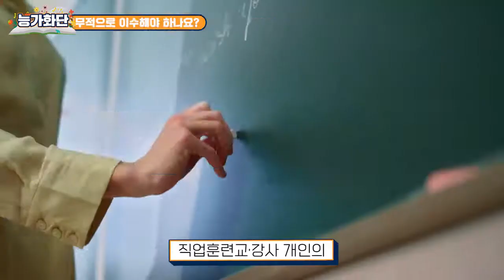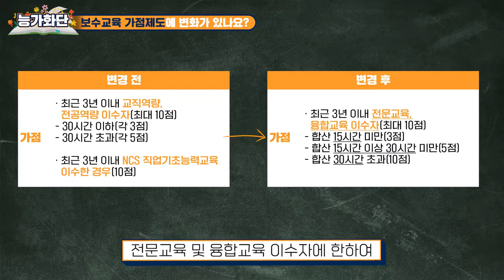직업 훈련 교‧강사 보수교육에 대한 모든 것! 알려드립니다 ㅣ능력개발교육원 오다영, 김영모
안녕하세요, 한국기술교육대학교 능력개발교육원입니다.

직업 훈련 교‧강사 보수교육이 의무라는 것 알고 계신가요?
개인의 연간 강의  기간 혹은 시간에 따라 차등적으로 적용이 되는데요
관련 기준, 운영 일정, 수강신청 방법까지 능력개발교육원 교직원 분들이 직접 알려드리겠습니다!

만약 더 자세한 내용을 알고 싶으시다면 한국기술교육대학교 능력개발교육원 홈페이지를 참고 해주세요

감사합니다!